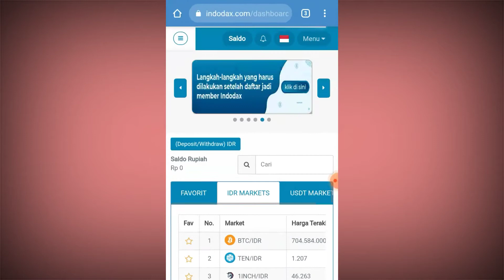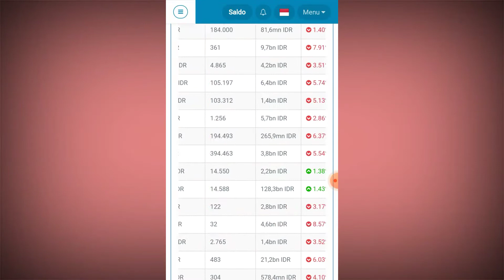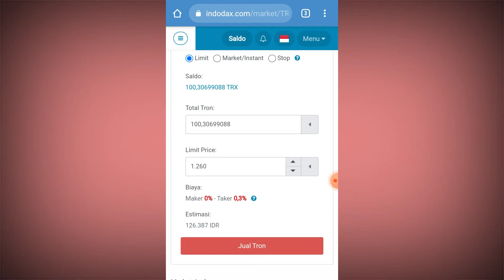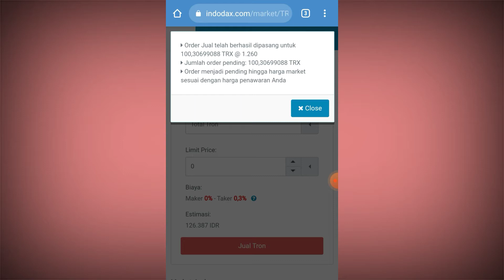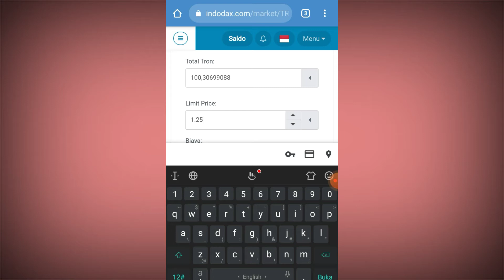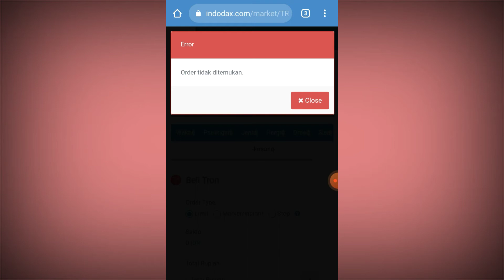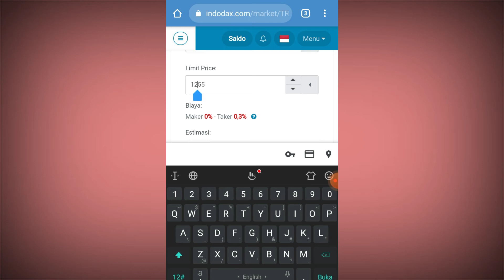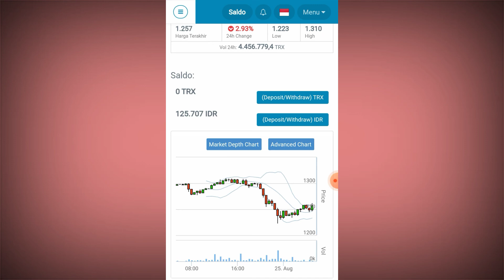cara menjual koin trx di indodax